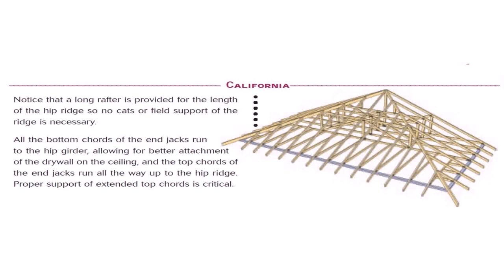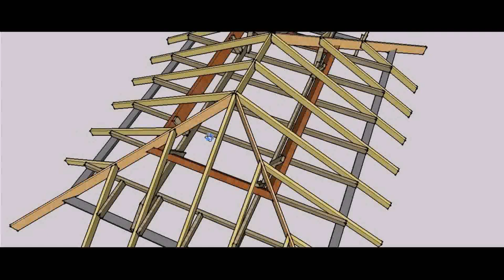How To Build A Hip Roof Patio Cover